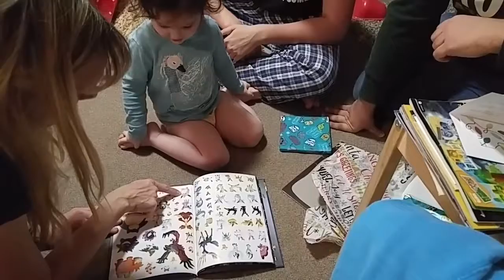PlanetGeek's Christmas Eve Gifts opening in a Geek Household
The kids get to open a present the night before Christmas, the reactions of a 22, 18 and a 3 year old plus their mum